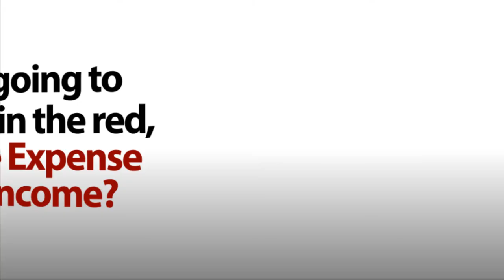Wyoming Ranches.mp4Key considerations for Real Estate Investing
- There are four main factors when it comes to making your real estate investment in the selection of your real estate purchase which you need to think about
1. The Type of Real Estate you are searching for
2. Your present return needs
3. Your availability of capital
4. How it fits in with your total investment plan
These considerations form the guidelines which fully determine what to buy, how to buy, and why to buy real estate.